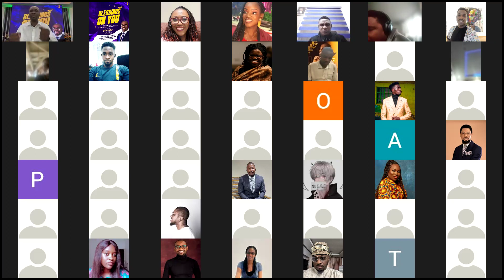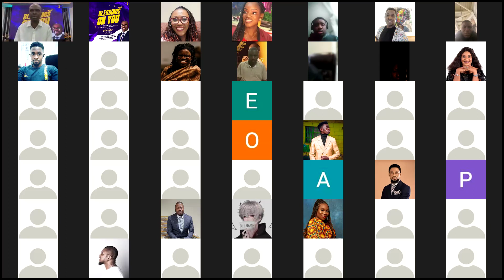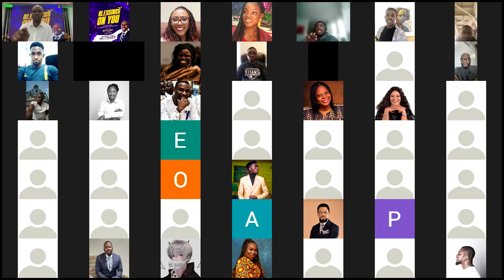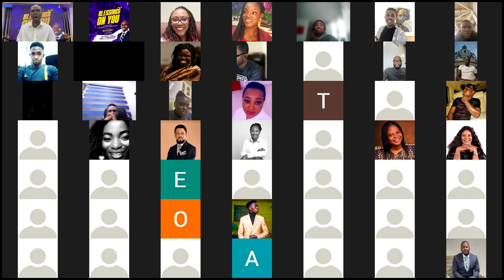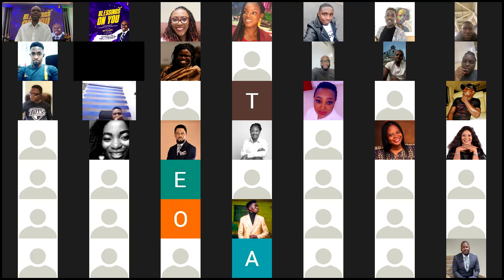Apostle Nuel 50th Birthday Online Service